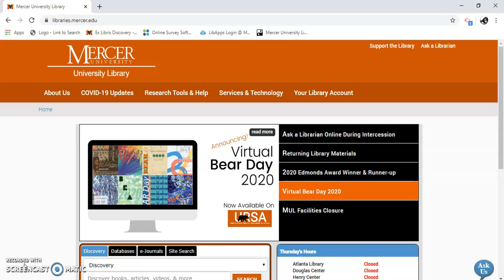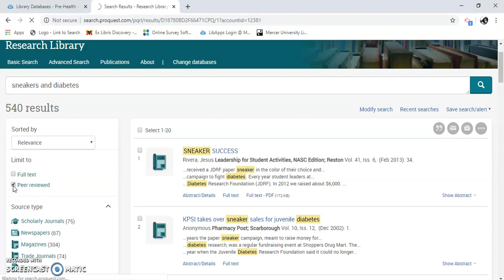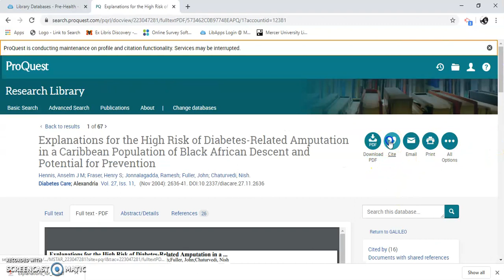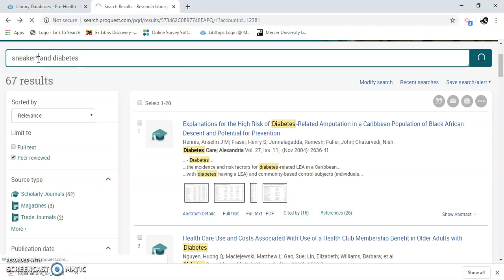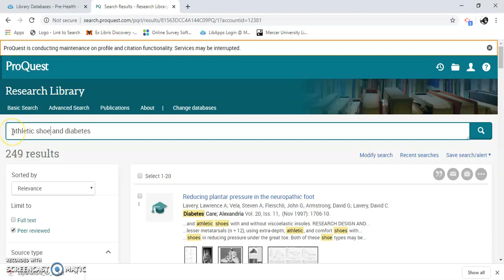Using Research Library ProQuest for Pre-Health Students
Use this video to learn how to narrow and expand asearch based on research terms and the truncation symbol *. Also includes topics such as peer-reviewed vs non-peer-reviewed, where the citation icon is, and how to download a PDF of an article.